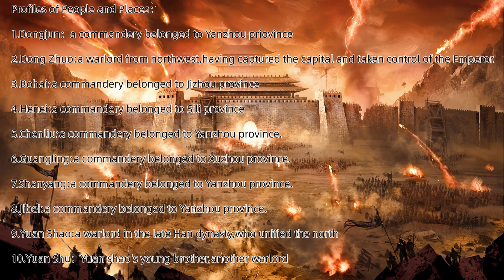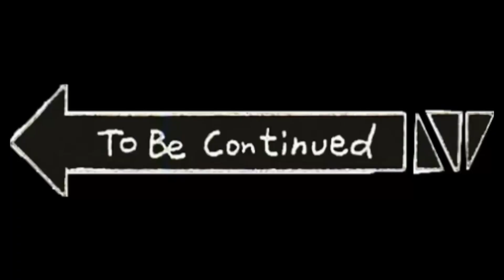Cao Cao's first battle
It's about the history of China,the three kingdoms period.This video I will talk about the stories of the warlords against Dong Zhuo,what truthly happened in these period.
On top of that, Cao Cao and Sun Jian will make their debut！

Profiles of People and Places：
1.Dongjun：a commandery belonged to Yanzhou priovince
2.Dong Zhuo:a warlord from northwest,having captured the capital and taken control of the Emperor.
3.Bohai:a commandery belonged to Jizhou province
4.Henei:a commandery belonged to Sili province
5.Chenliu:a commandery belonged to Yanzhou province.
6.Guangling:a commandery belonged to Xuzhou province.
7.Shanyang:a commandery belonged to Yanzhou province.
8.Jibei:a commandery belonged to Yanzhou province.
9.Yuan Shao:a warlord in the late Han dynasty,who unified the north
10.Yuan Shu：Yuan shao's young brother,another warlord
11.Jizhou:a province in three kingdoms period,a rich and populous province.
12.Yuzhou:a province in the central plains.
13.Cao Cao:the real founder of the kingdom of We,who unified the north of China.
14.Sun Jian:the father of the Wu kingdom's founder,Sun Quan,who was a fierce general.He defeated Dong Zhuo and recaptured Luoyang.
15.Liu Bei:the founder of Shu Han kingdom.
16.Yecheng：the capital of Jizhou province.
17.Emperor Xian of Han:Liu Xie,the last emperor of eastern Han dynasty.
18.Loyang: the capital of Eastern Han dynasty.
19.Chang'an:the capital of Western Han dynasty.
20.the Hulao Pass:A pass east of Luoyang
21.the Bianshui River：a river east of Luoyang
22.Xingyang:a county belonged to Henan commandery during three kingdoms period
23.Xu Rong: a general under Dong Zhuo who defeated Cao Cao and Sun Jian successively
24.Cao Hong: a general under Cao Cao,and one cousin of Cao Cao.
25.Suanzao：a county belonged to Chenliu commandery,Yanzhou province.
26.Wuguan Pass:a pass on Qinling Mountain,south of Chang'an and Luoyang.
27.Zu Mao:a general under Sun Jian.
28.Liu Yu：the governor of Youzhou province,a 5th generation grandson of Liu Jiang, Prince Gong of Donghai, son of Liu Xiu, Emperor Guangwu of the Han Dynasty.